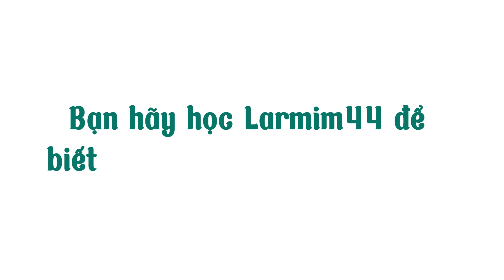Làm thế nào để gieo hạt vô điều kiện| Sứ Mệnh Kim Cương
Nếu câu chuyện cây bút là đúng, thì mọi thứ trong cuộc sống đều đến từ các hạt giống trong tâm trí của chúng ta.

Với quy luật gieo gì gặt nấy, nếu bạn muốn thành công, hạnh phúc, tự do tài chính và làm chủ cuộc đời bạn cần ứng dụng 4 bước gieo hạt DCI đã được thầy Geshe Michael Roach hướng dẫn vào cuộc sống.

Biết ơn bạn đã xem video này!

ĐẶC BIỆT: Đăng ký tham gia khóa học nền tảng miễn phí tại Fanpage
Kết nối với Sứ Mệnh Kim Cương:
Thực hành:
Phát triển trí tuệ và thực hành để thành công bằng cách tham gia cộng đồng KI Bookclub
Đạt được mọi điều bạn muốn bằng cách gieo hạt tại cộng đồng Điều tử tế
Theo dõi và gieo hạt cho các dự án thiện nguyện của Cộng đồng Điều tử tế tại

Biết ơn sự tử tế của bạn! Một cuộc sống thành công, hạnh phúc và bình an đang đợi bạn!